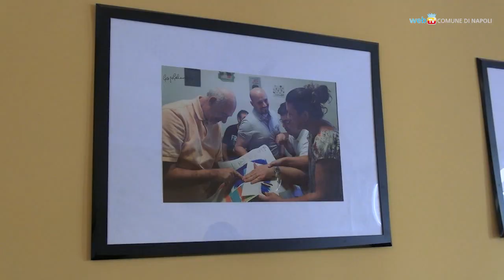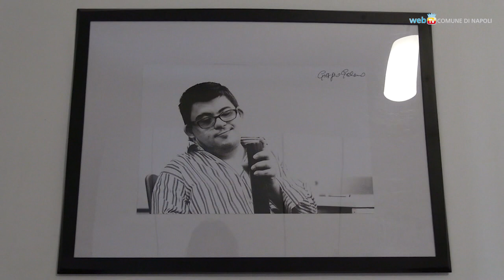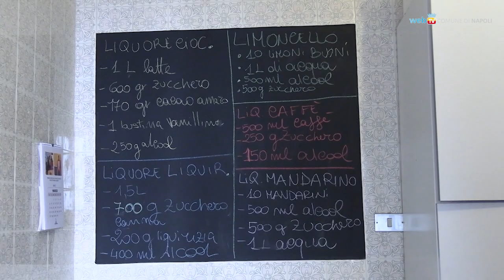La giornata mondiale della sindrome di Down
Per la giornata mondiale della sindrome di Down l'assessore alle politiche sociali, Luca Trapanese, ha fatto visita agli ospiti del progetto 'Casona'.